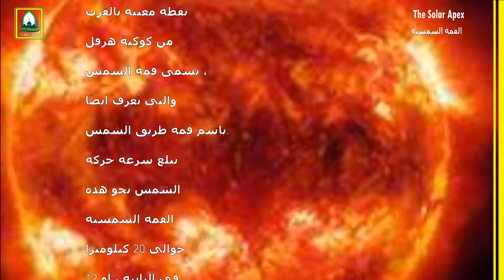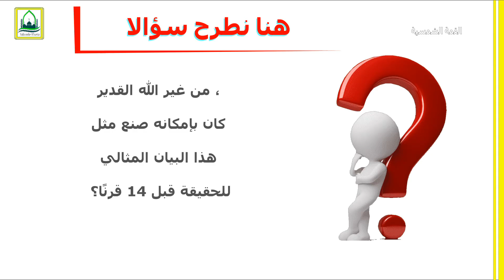about The Solar Apex - Islamic facts - Scientific Miracles in the Quran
When scientists found that the sun moves at very high speeds, they also found that these movements will not continue on forever, but rather that the sun is moving towards a specific point near the constellation Hercules called the Solar Apex, which is also known as the Apex of the Sun’s Way.  The speed of our sun’s movement towards this Solar Apex is approximately 20 kilometres per second, or 12 miles per second!  Magnificently, the Holy Qur’an portrays this amazing fact about the sun, in a verse which emphasises both the sun’s speed and the fact that it is heading towards a definite point: Allah stated in the Glorious Quran  in Surat Yaasin , number  36, verse 38
{And the sun runneth on unto a resting place for him. That is the measuring of the Mighty, the Wise.}.
وَٱلشَّمْسُ تَجْرِى لِمُسْتَقَرٍّۢ لَّهَا ۚ ذَٰلِكَ تَقْدِيرُ ٱلْعَزِيز ٱلْعَلِيم
صَدَقَ اللهُ العَظِيمُ

Such an immaculate account of our closest star only begs the question: Who, other than God Almighty, could have manufactured such a perfect statement of truth 14 centuries ago?
This, for sure, indicates that the Glorious Quran are the words of Allah, the Almighty.